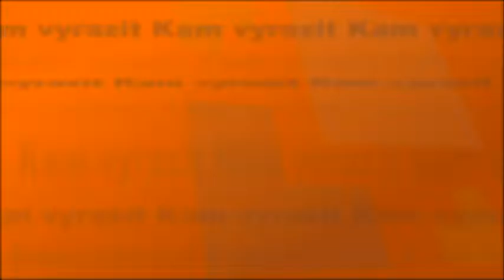Kam vyrazit - leden 2017